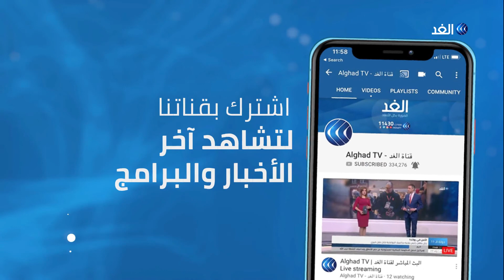تجاوزات مرتقبة للحملات الانتخابية في تونس .. تعرف عليها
بعد إعلان القائمة النهائية للمرشحين في الانتخابات الرئاسية في تونس، انطلقت الحملات_الانتخابية في الخارج على أن تبدأ في الداخل يوم غد. وكانت الهيئة المستقلة للانتخابات قد أعلنت أن هناك ستة وعشرين مرشحا سيخوضون السباق الرئاسي... المزيد من التفاصيل يتحدث من تونس الكاتب والمحلل السياسي الدكتور منذر ثابت، مع منى بلهيم، عبر الفقرة الإخبارية.